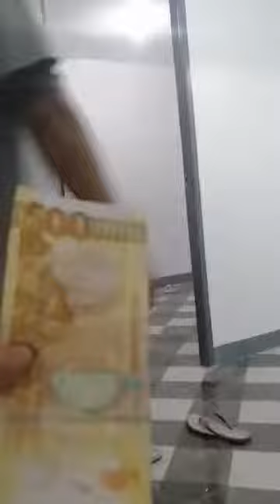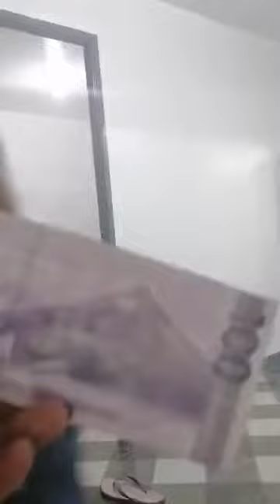My Northwinds Staff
to feature my Northwinds staff